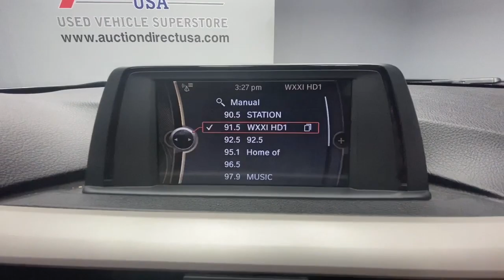2014 BMW 3 Series Rochester, Victor, Pittsford, Webster, Spencerport, NY VTP41934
Imperial Blue Metallic Used 2014 BMW 3 Series available in Rochester, New York at Auction Direct USA Rochester. Servicing the Victor, Pittsford, Webster, Spencerport, NY area.
2014 BMW 3 Series 320i xDrive - Stock#: VTP41934 - VIN#: WBA3C3G52ENS67090